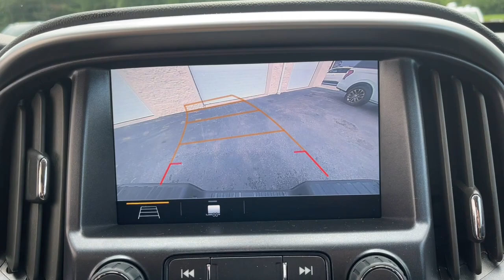2022 Chevrolet Colorado ZR2 MA Milford, Franklin, Worcester, Framingham MA Providence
Pre-Owned 2022 Chevrolet Colorado ZR2 available at Imperial Chevrolet located in 18 Uxbridge Rd, Mendon, MA, 01756. Servicing the Milford, Franklin, Worcester, Framingham MA Providence area.

You'll have love at first sight with the   2022  Chevrolet Colorado.  The Colorado packs fuel efficiency, creature comforts, and can-do capabilities into a mid-size pickup that's fun and easy to drive whether you're in the city or on the work site. The following are some of this vehicles highlighted options: Heated Steering Wheel
, Apple Carplay®/Android Auto®, Keyless Entry, Bed Liner, Back-Up Camera, Premium Sound System, Remote Engine Start, Power Passenger Seat, Heated Mirrors, Satellite Radio. The Colorado takes care of business without sacrificing comfort and convenience. Take it out for a drive and see for yourself.